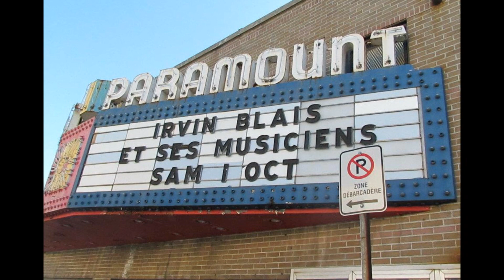Irvin Blais L'Abitibi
Irvin Blais et sa chanson sur l'Abitibi! Excellent comme toujours ... j'adore le rythme :o)